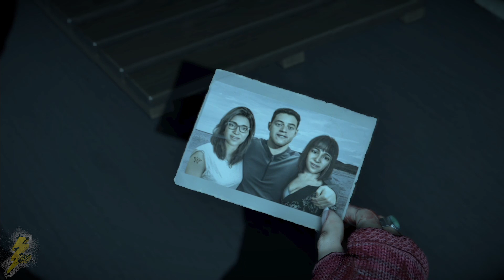SPOOPY! - Until Dawn - Spooktober! #14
Part.14

Normal

PS4